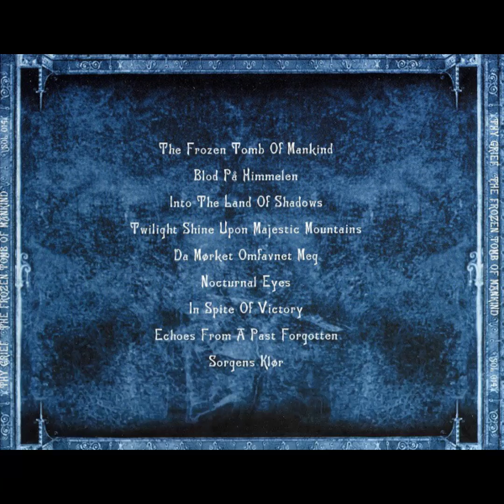Thy Grief - Into The Land Of Shadows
Band: Thy Grief
Album: The Frozen Tomb Of Mankind (1997)
Song: Into The Land Of Shadows

Lyrics:

Through pain and grief my journey has been
The future I have seen
Now my destination lies before me
This land shall be my realm
My soulsearch will commence
And last forever

Unspoken till the end
My wrath lies upon the edge of time
As the violent storms rages
My revenge will be
As the seventh of the seven I stand alone
My time is here...

I saw the last of sunshine
I saw the night begin

The day turned into night
And darkness became absorbing
The last of life expired
And vanished before my eyes
Surrounded by the night
I became accomplished
This last of all nights
Lasts for all eternity
In this land of shadows
I invoke my destiny